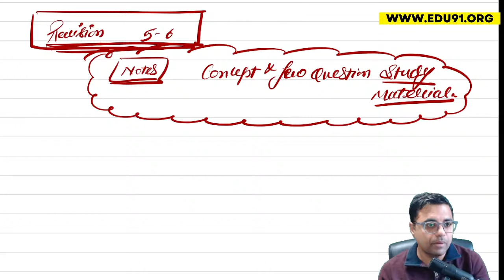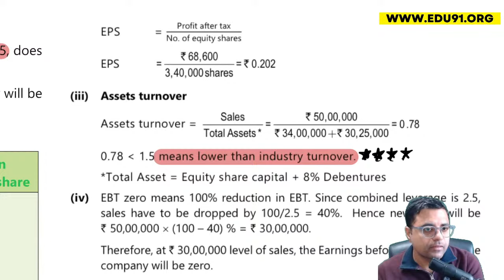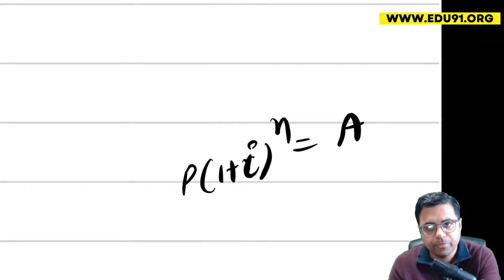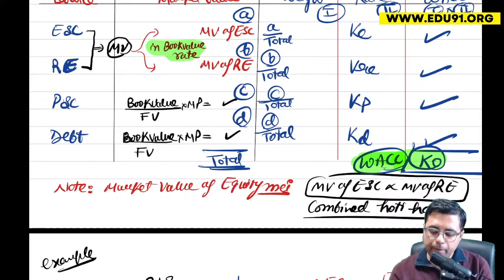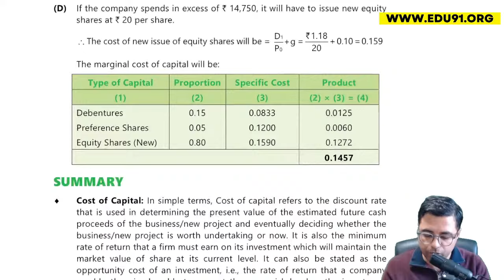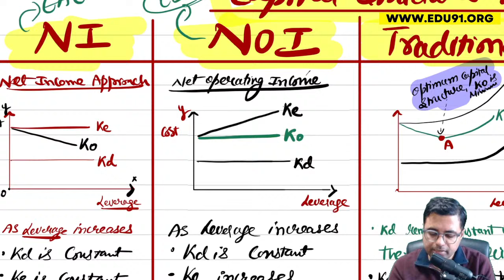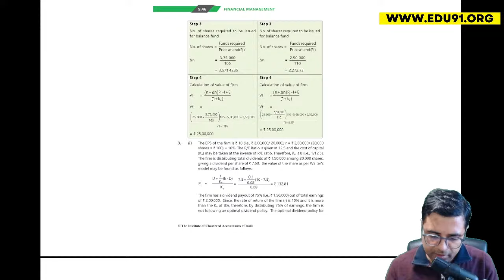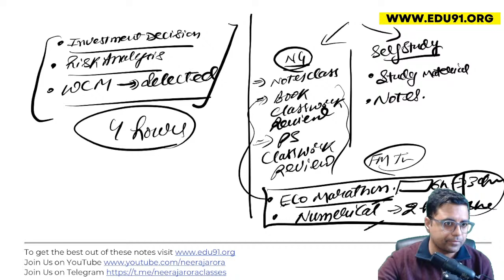CA Inter FM Live Revision Part-1 Nov 2023 | Cover Complete FM Part-1 | CA Nitin Guru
Amazing Combos are also there.